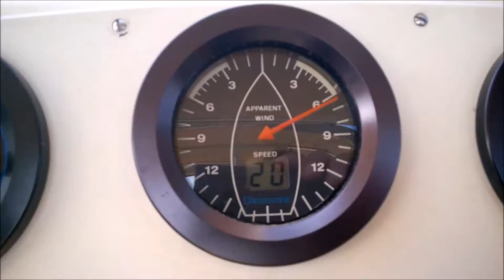Sailing to Toronto across Lake Ontario